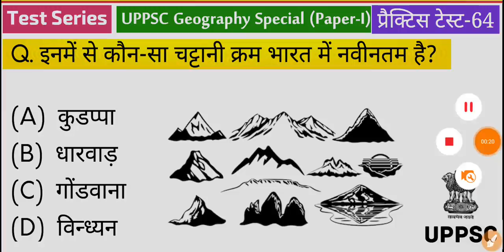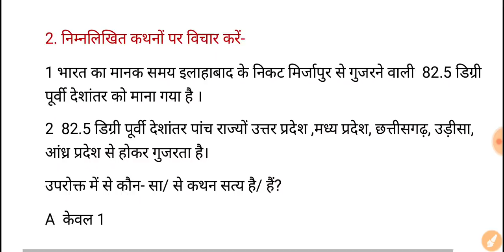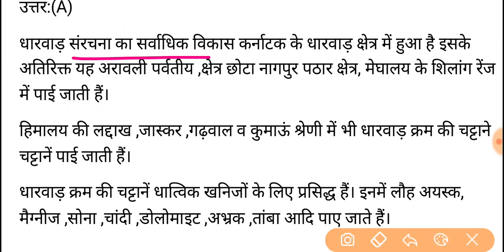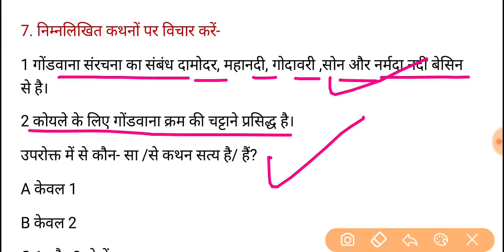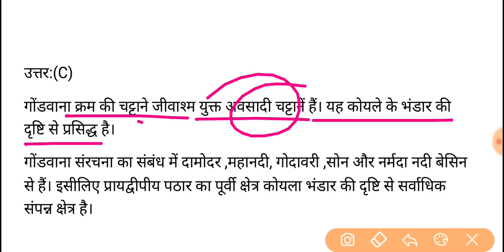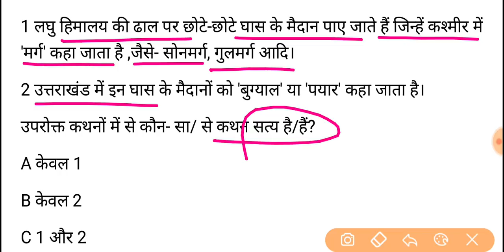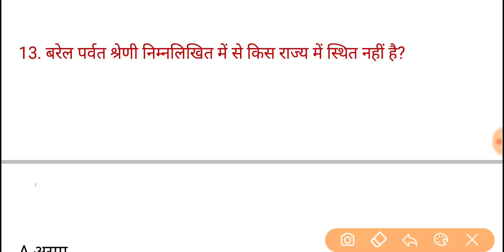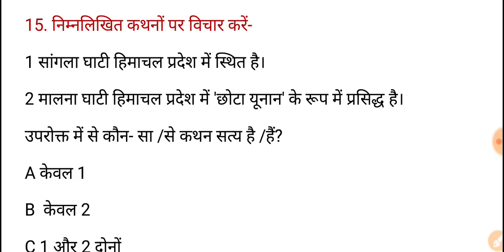UPPSC (PCS) Test Series 2020, Test-64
दैनिक करेन्ट अफेयर्स PDF के लिए हमारे
टेलीग्राम ग्रुप से जुड़े Join us on Telegram:

हमारे दूसरे यूट्यूब चैनल से जुड़े 👇
UCASx0lgXAphfU4ztu20mQLg